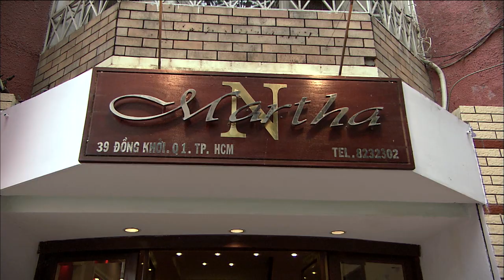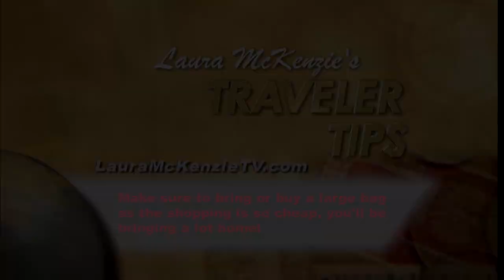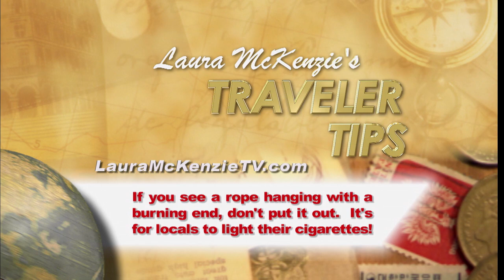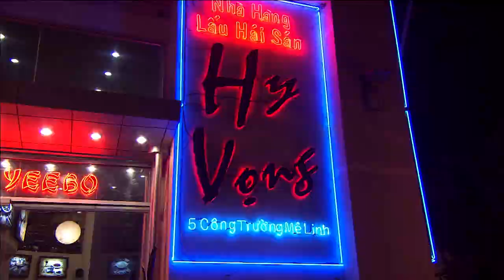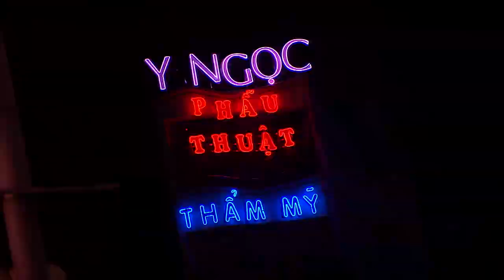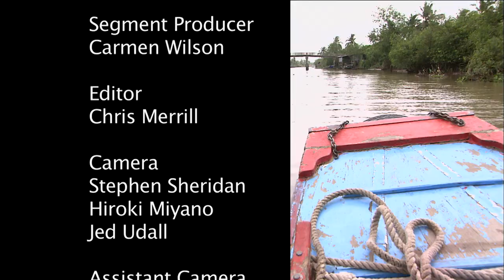Laura McKenzie's Traveler - Saigon